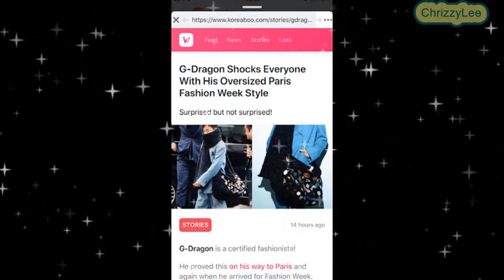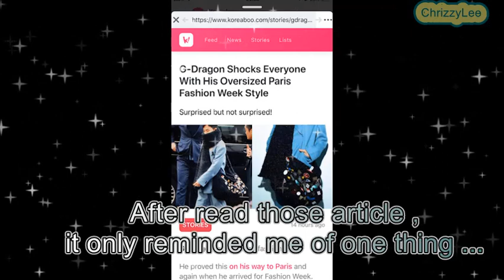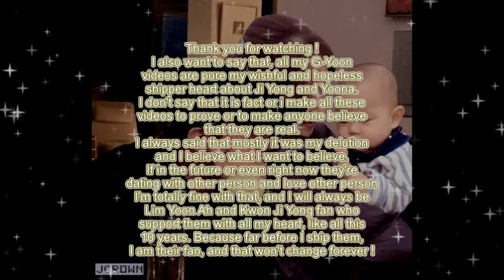[HOT!] G-Dragon & YoonA (G-Yoon Couple) - "Me After You" (Korea Powerful Couple Moments)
Yo!
I'm back with another sweet moments from our lovely G-Yoon Couple !